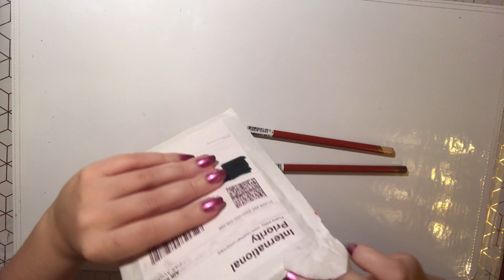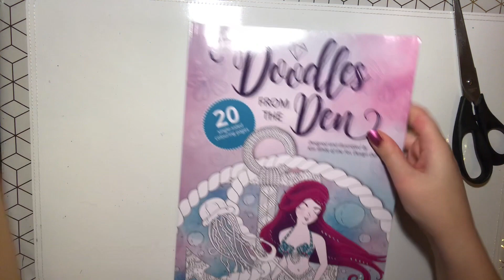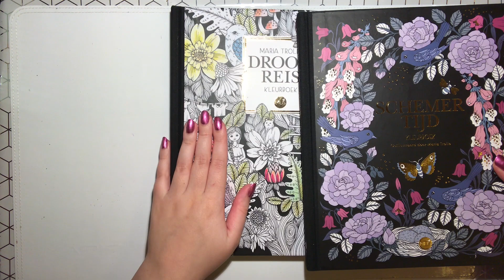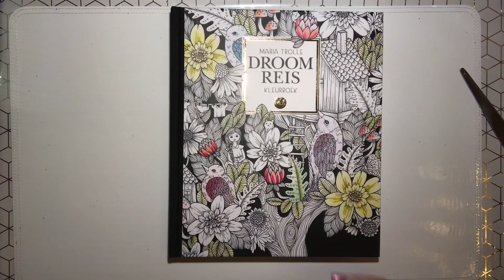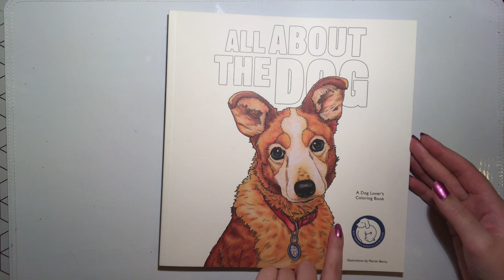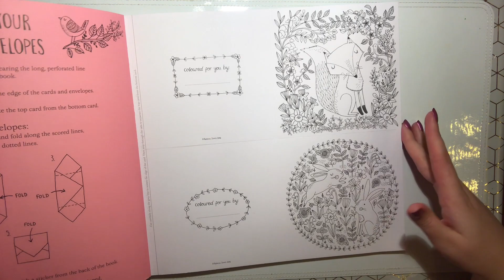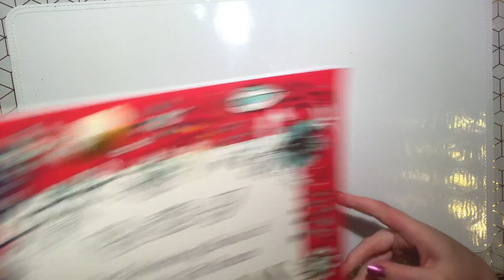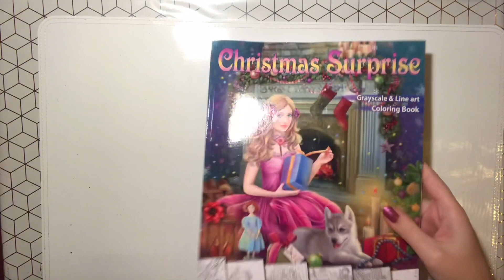Unboxing Coloriage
derwent drawing

doodles from the den

maria trolle nightfall (edition MUS)

maria trolle droom reis (edition MUS)

all about the dog

cartes et enveloppes :

boites christmas

alena lazareva christmas

Wishlist Livres de Coloriage

Wishlist Matériel Coloriage

- N'hésitez pas à faire votre shopping via ce lien Amazon Partenaire (le prix de vos articles ne change pas, seulement une petite commission de vos achats me sera reversée)